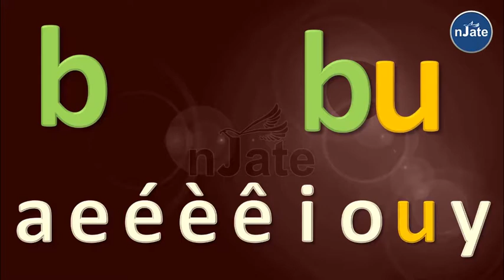je sais lire les syllabes avec b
lire les syllabes avec la lettre b